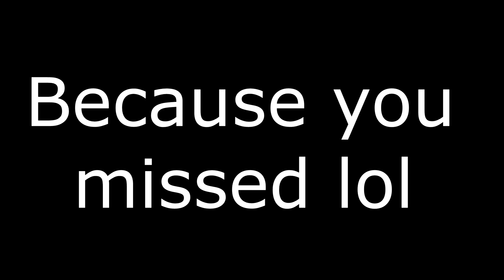The *NEW* factory meta (no its not...)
Hey! hope you enjoy my content! gonna be uploading a lot more from now on, comment down below if there's something you really wanna see! hey and if you've read this far you totally should subscribe;)